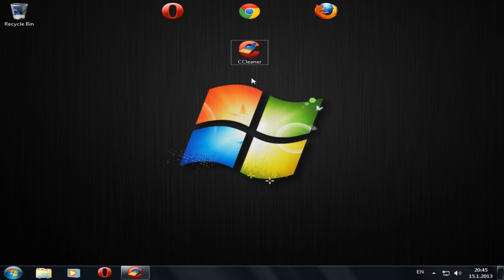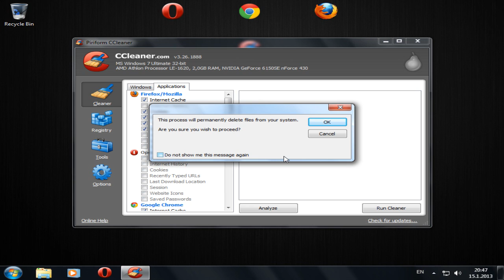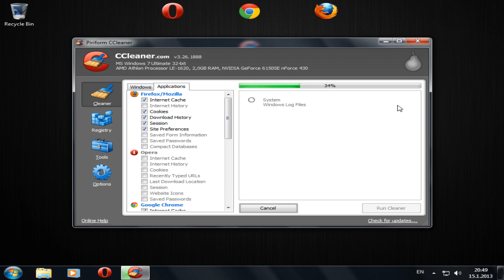Kako obrisati cookies (CCleaner)